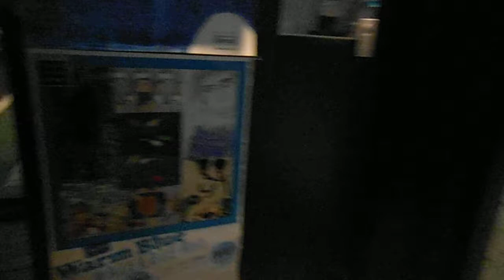DSCF2799LIUB世界自閉症啓発デー20150402BA TSUアートギャラリー